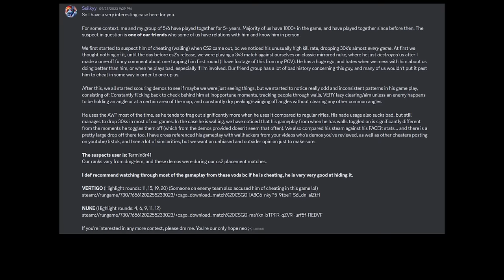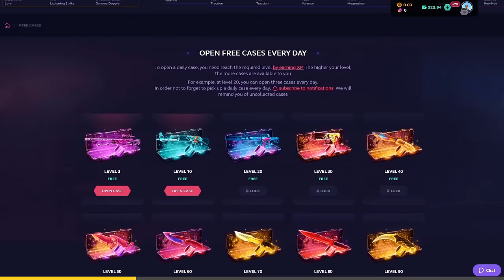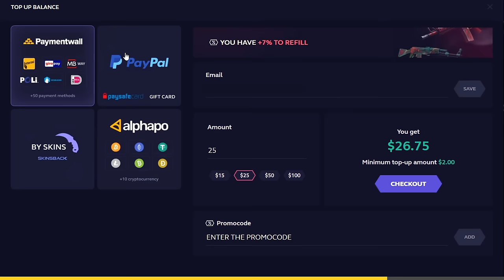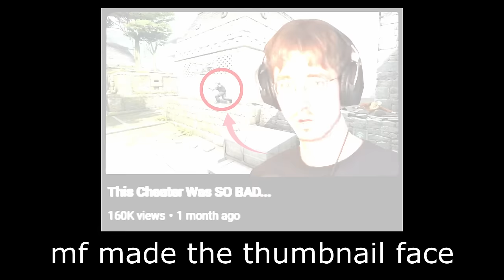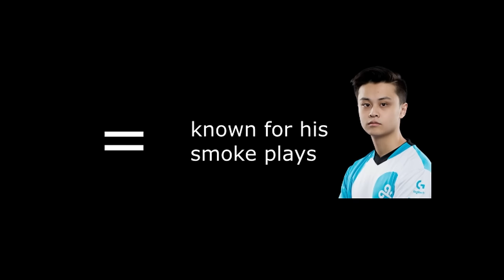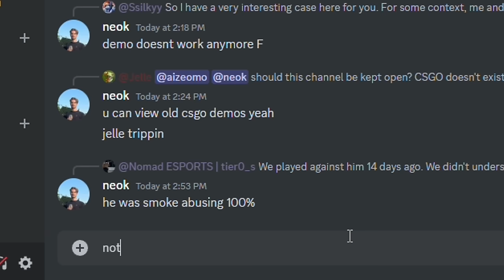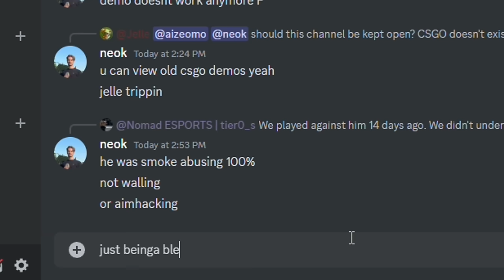Cheating on Faceit...